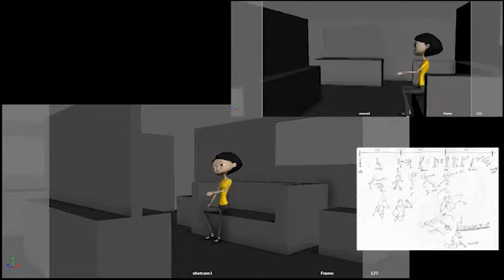Pantomime final animation and break down.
for my portfolio and reel.